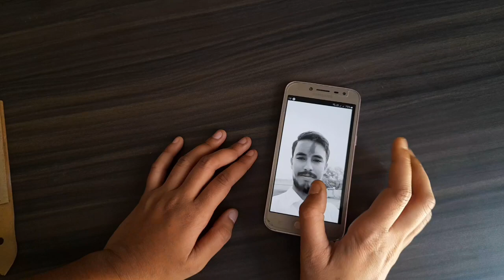PART = 1 rajat bhaiya ka sketch | how to make | this very easy | step by step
that very easy